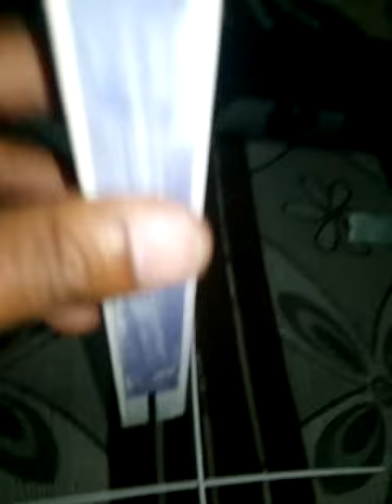Mobile stand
Dosto Maine yaha mobile stand kaise banate hain wo bataya hain. Agar pasand aa Jaye to subscribe krlo or like bhi. And pasand aa hi gyi ho to ek share to banta hai .